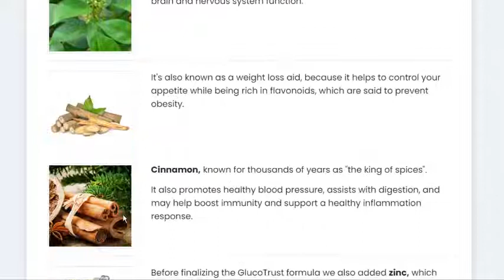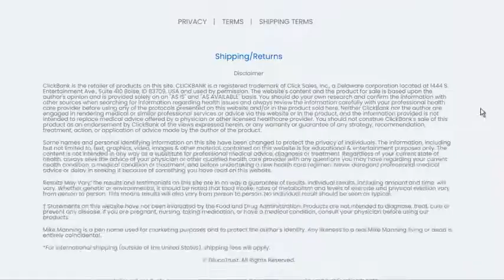GLUCOTRUST - Glucotrust Review - Nobody Tells You This - Glucotrust Supplement Customer Reviews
* what is Glucotrust? It is a supplement that supports healthy blood sugar levels, through the use of fantastic nutrients. This formula can also allow you to enjoy deeper, more restful sleep, and may even reduce hunger cravings, which can make it easier to lose weight without having to stick with a bland diet.

Does Glucotrust Really Work? Yes! Glucotrust is a supplement that has shown great efficacy for those who want to adjust blood sugar and get quiet nights with restful sleep. It also helps reduce hunger and the desire to eat low-nutritious foods.

Glucotrust How To Use? Its way of using is quite simple, you will take a single capsule per daily of Glucotrust before bed.

Benefits of Glucotrust: Promotes healthy blood flow and circulation
Reduces desire for sugar and junk food
Helps in deep sleep and rejuvenating.

According to GlucoTrust’s creator, James Walker, the supplement also contains several sleep-inducing ingredients. In addition, Leptin, the hormone that regulates your appetite, is boosted, thereby keeping cortisol in check. Your body’s ability to regulate hormones is improved with more sleep. GlucoTrust is produced in the United States, in an FDA-approved facility, according to official sources. The company claims that the GlucoTrust capsules do not contain any chemicals, fillers, or stimulants that could reduce their effectiveness.